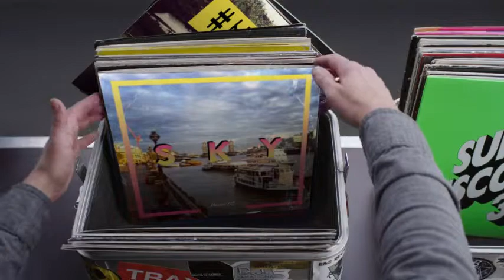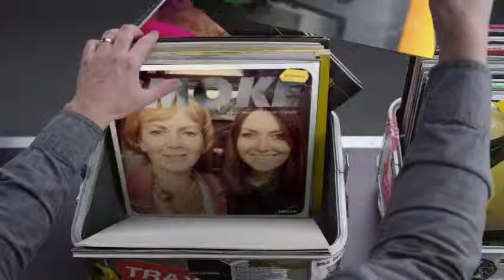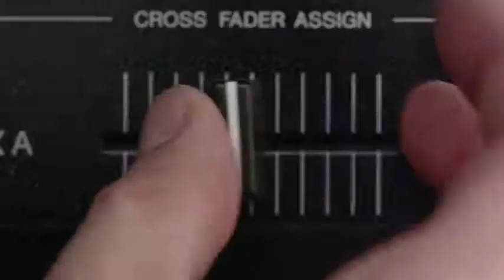Hashtag My Ass - Jamescurtisbrewer Record Box